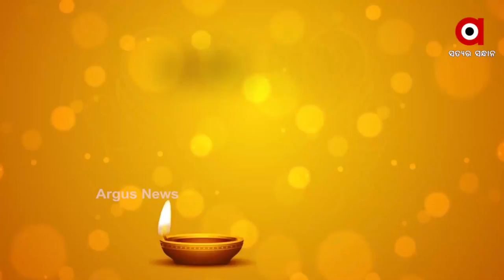ଶୁଭ ଦୀପାବଳି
ଦେଖନ୍ତୁ ଆମର ସ୍ପେଶାଲ ପ୍ରୋଗ୍ରାମ କେବଳ ଅର୍ଗସ ନ୍ୟୁଜରେ  । ଗୁରୁବାର ଦିନ ସକାଳ ୯.୩୦ ରେ